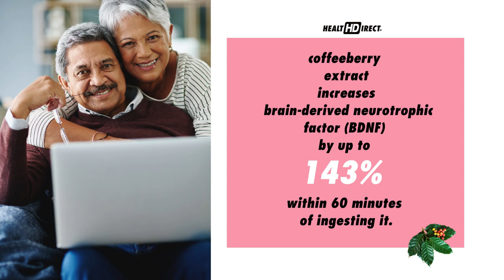Coffeeberry Extract Boosts Brain Health and More!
Coffeecherry Extract is an exciting and powerful new superfood that we have been throwing away for years. Learn about its health benefits in our latest blog post.